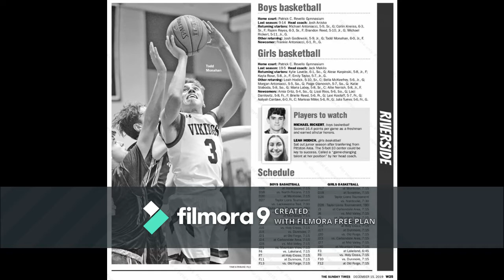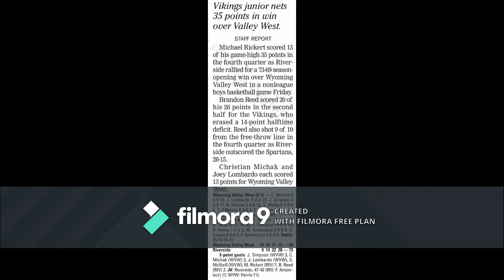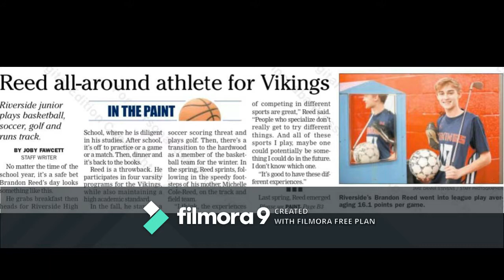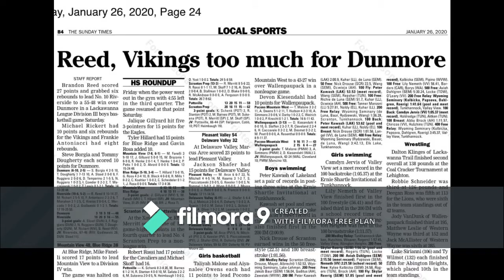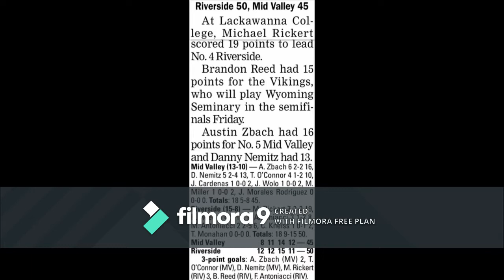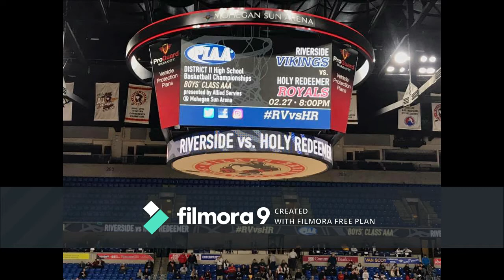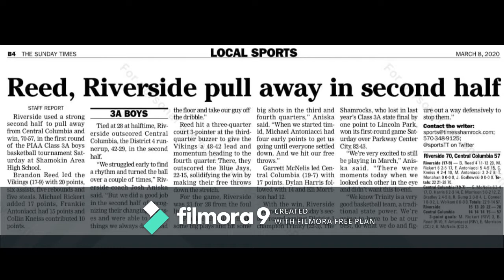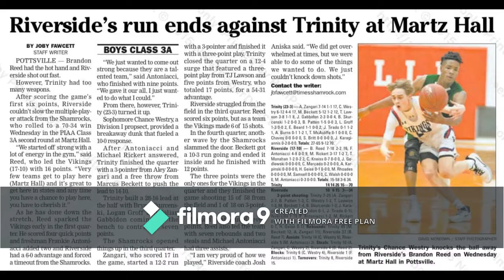Riverside Basketball Season Highlights 2019-2020